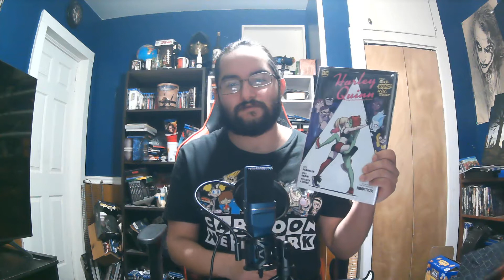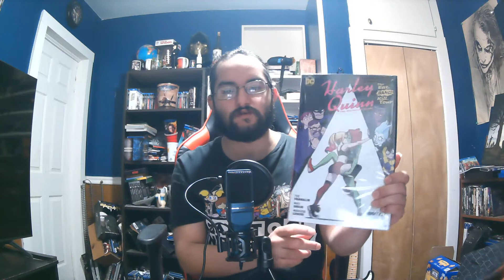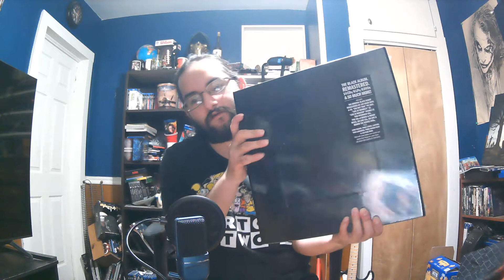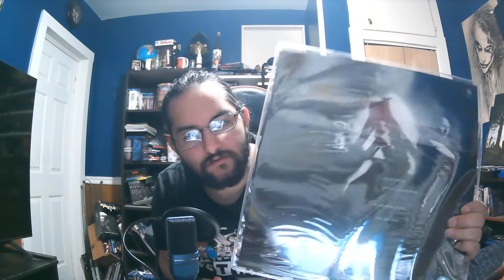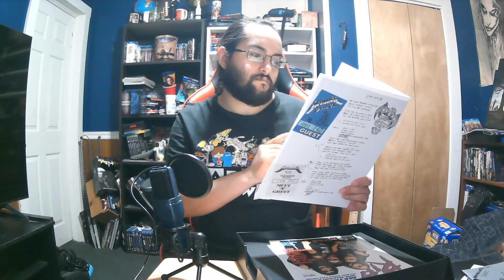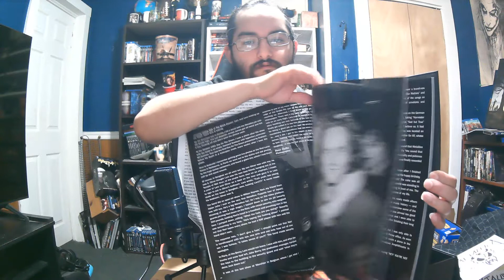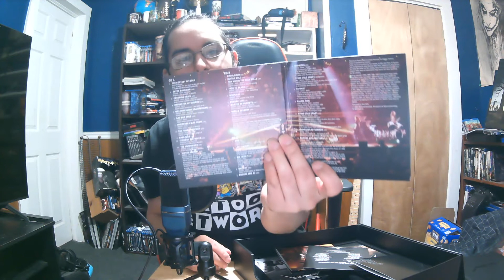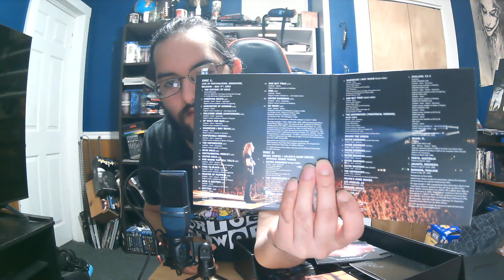HARLEY QUINN HARDCOVER COMIC BOOK VOLUME 1 AND METALLICA THE BLACK ALBUM UNBOXING VIDEO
comic book music unboxing video